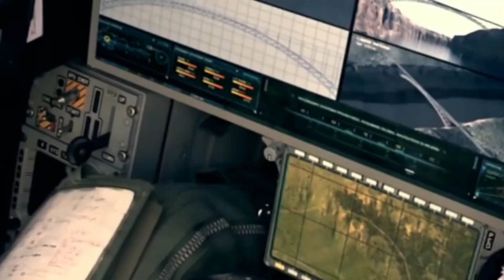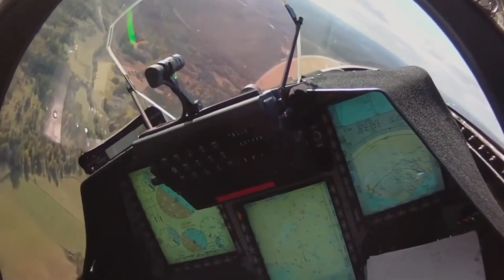LUPET! PHILIPPINE AIR FORCE DAPAT BA NA "JAS 39 GRIPEN" ANG PILIIN? | MULTI-ROLE FIGHTER JET 2021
Respeto sa mga naunang channels:

Kaalaman
ClarkTVfacts
Bulalordyt
Gazebo
Jevera PH
Mas Pinadali
Kuya Kim TV
Upgrade PH
Good News Philippines
Maki Trip